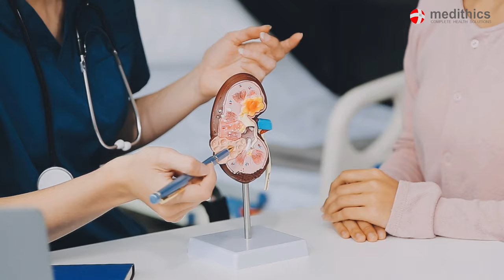Best Treatments for Kidney Stone | Kidney Stone Treatment | Dr. Sudarshan Kanti Baishya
Medithics is a super specialty doctor's clinic, located in Mukundupur Kolkata. Medithics provides you the best health care solutions at an affordable price.
In Medithics you will meet Kolkata’s best urologist Dr.Sudarshan Kanti Baishya.